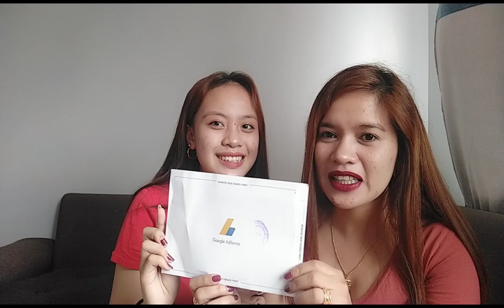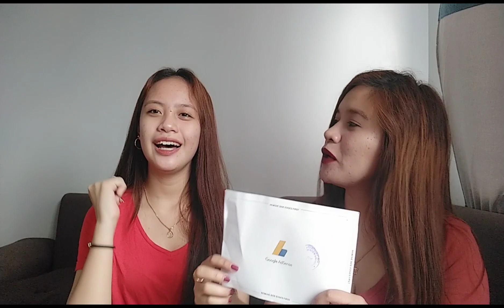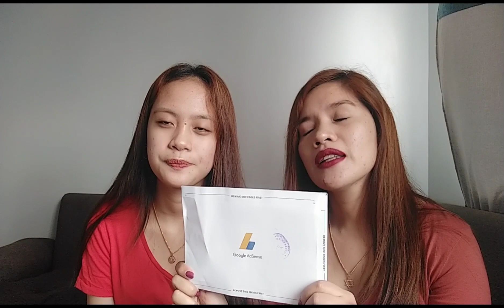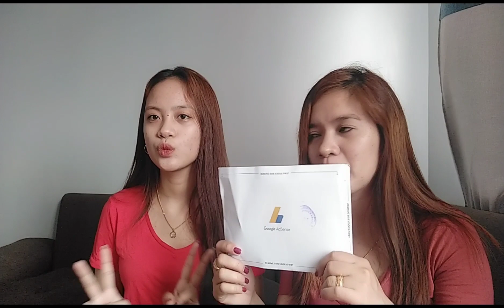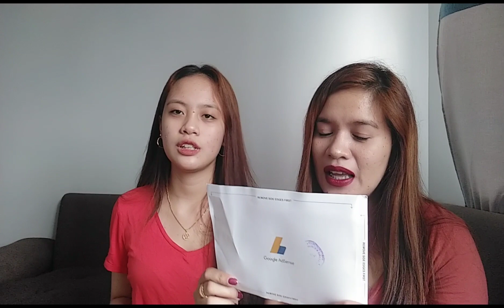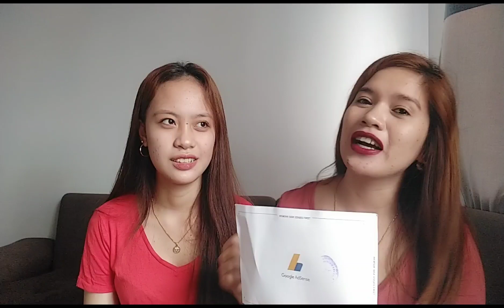We've got our Google AdSense PIN | FRANCENERI VLOG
Francheska Julliana Ronato
Nerisa Ronato

francheska.ronato
neri_r0103